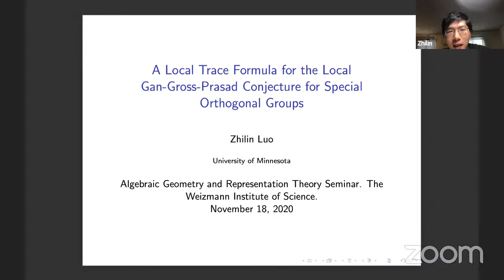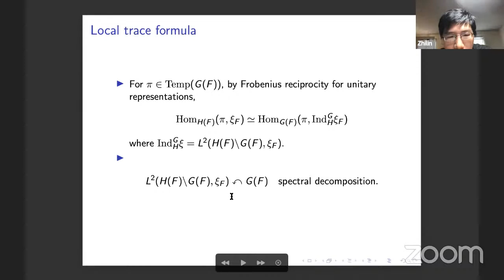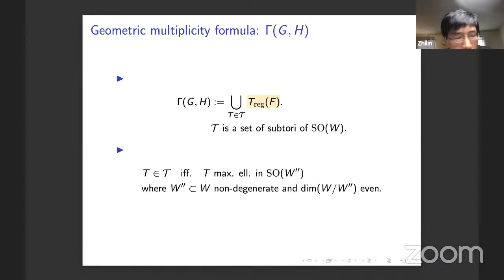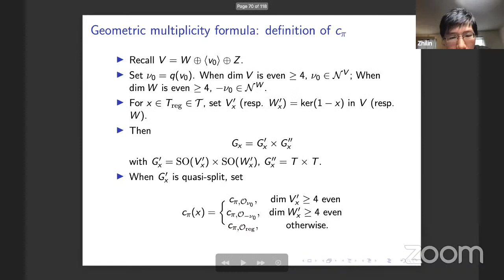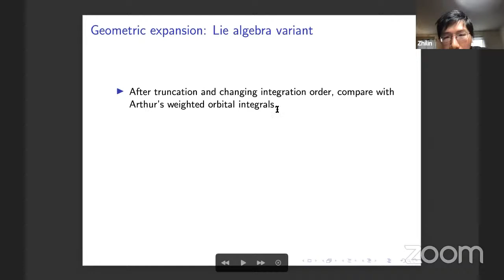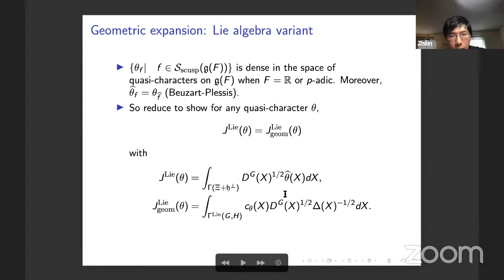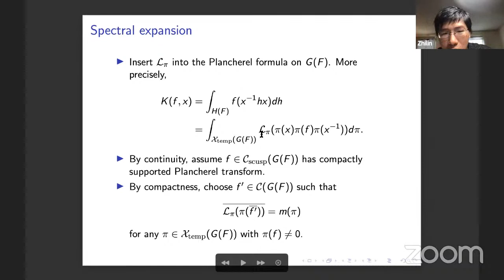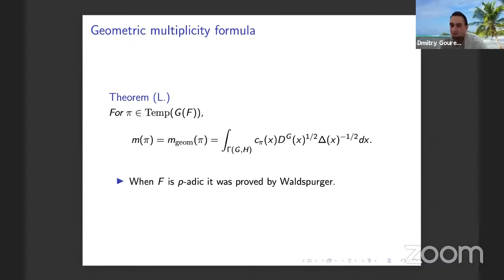Zhilin Luo: Local trace formula for local Gan-Gross-Prasad conjecture for special orthogonal groups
Talk on Nov 18 at the WIS Representation theory and Algebraic Geometry seminar.

Title: A local trace formula for the local Gan-Gross-Prasadconjecture for special orthogonal groups.

Abstract: The local Gan-Gross-Prasad conjecture studies therestriction and branching problems for representations of classical andmetaplectic groups. In this talk, I will talk about my proof for the temperedpart of the local Gan-Gross-Prasad conjecture (multiplicity one in Vogan packets) for special orthogonal groups over any local fields of characteristiczero, which combines the work of Waldspurger (for the tempered part of theconjecture for special orthogonal groups over $p$-adic fields) and Beuzart-Plessis (for the tempered part of the conjecture for unitary groups over real field) ina non-trivial way. In the proof, an indispensable result which is also ofindependent interest is a formula expressing the regular nilpotent germs ofquasi-split reductive Lie algebras over any local fields of characteristic zerovia endoscopic invariants, which was previously proved by Shelstad over $p$-adic fields. We also relate the formula with the Kostant's sections.